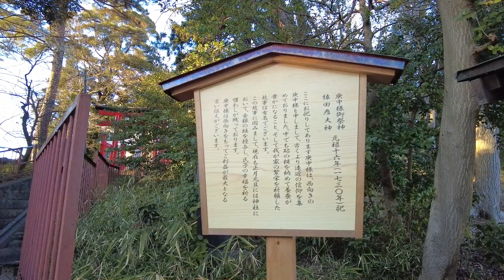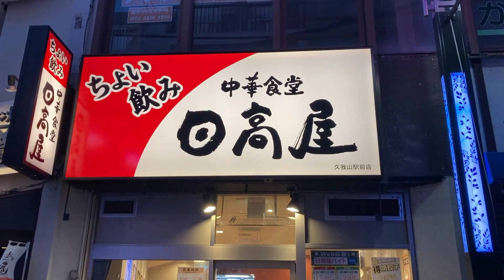TOKYO, JAPAN, FEBRUARY, 2023, SUGINAMI/KEIO LINE/KUGAYAMA/PEACOCK STORE/AEON/DAISO/RAMEN HIDAKAYA/HD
JAPONSKO/Japonya/Япония/Japon/Japão/जापान/اليابان/ญี่ปุ่น/일본/ژاپن
TOKIO/ТОКИО/طوكيو/टोक्यो/도쿄/توکیو/TÓQUIO/โตเกียว

AEON Co.,Ltd.

Doutor Coffee Co., Ltd.

ซีทรีอินเตอร์ บริการให้คำปรึกษาเรียนต่างประเทศ

MARUI CO., LTD.

LUMINE Co., Ltd.

Apple Inc.

Climbing Mt. Fuji 10 - To the top of the summit of Mt. Fuji Kusushi Shrine to the peak

Mt. Fuji

Mt. Fuji Station